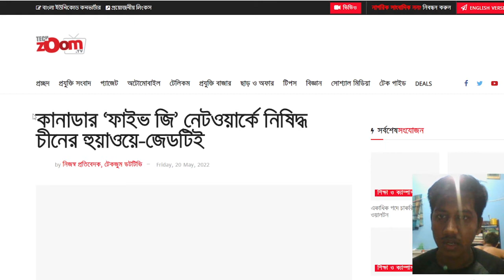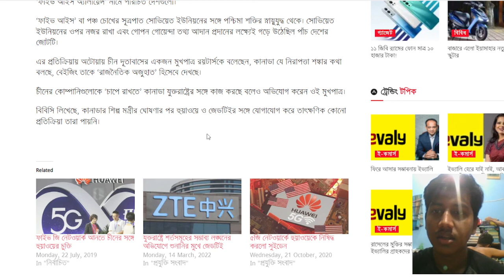China's Huawei banned from Canada's 'Five G' network